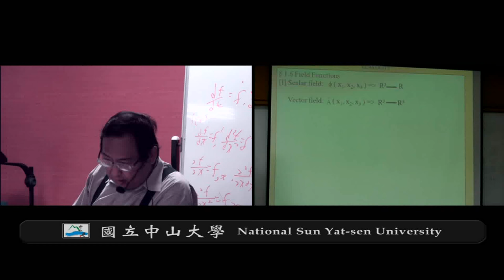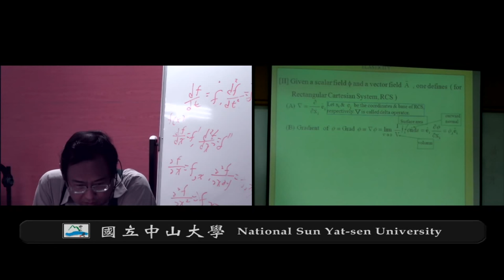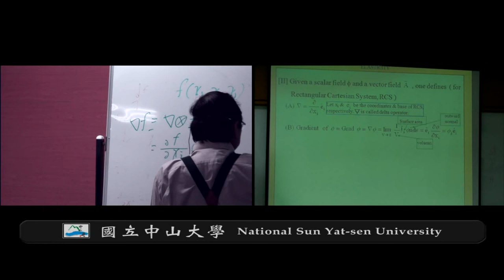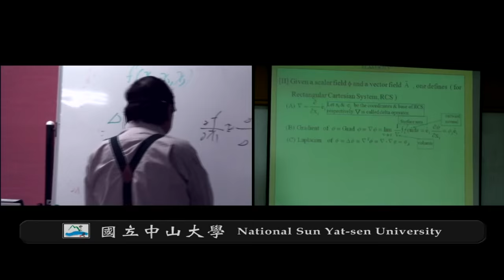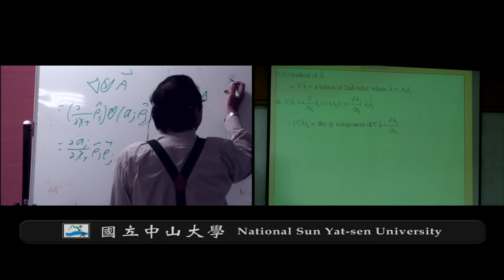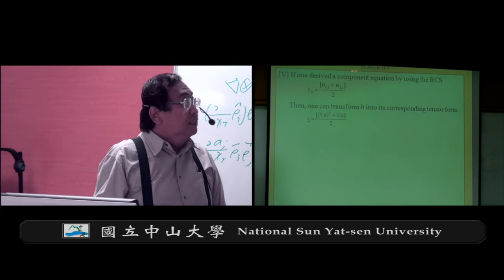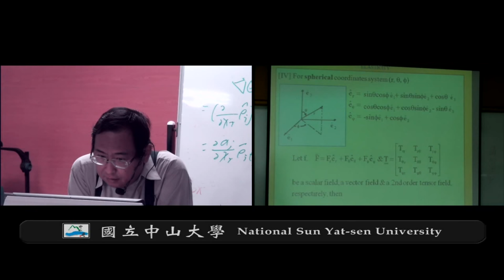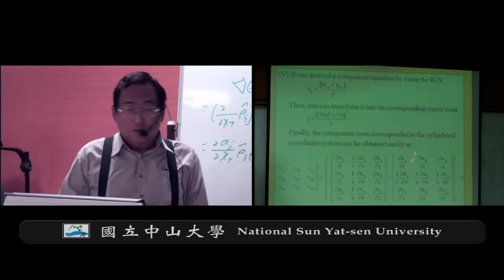《國立中山大學開放式課程》彈性力學(錢志回老師) 1-6